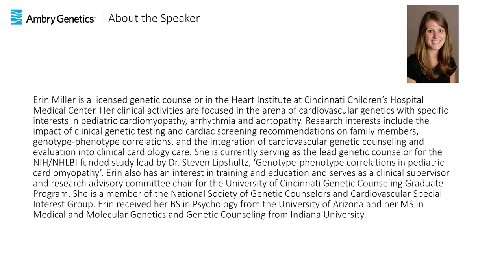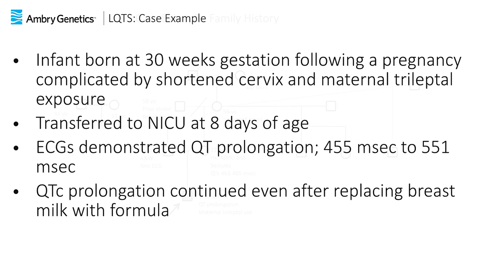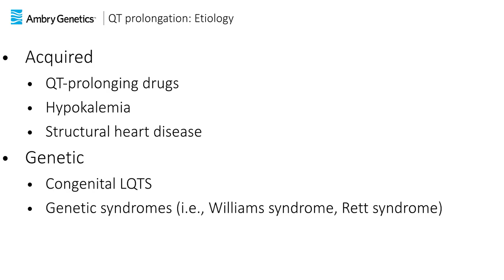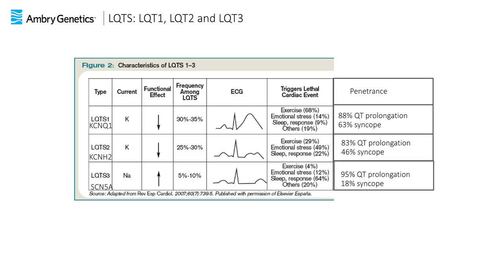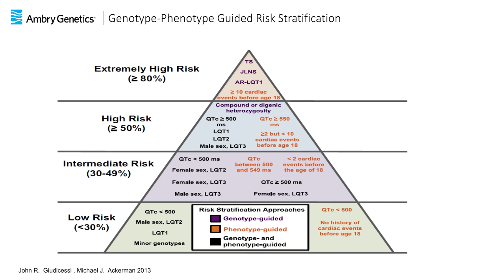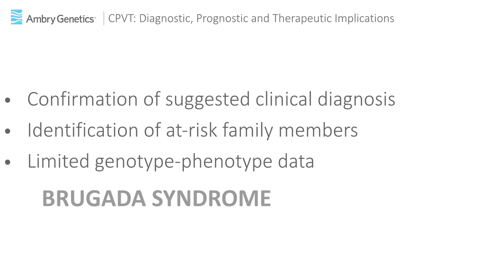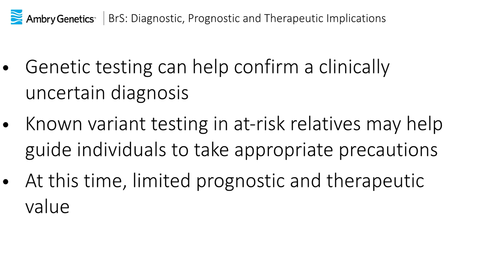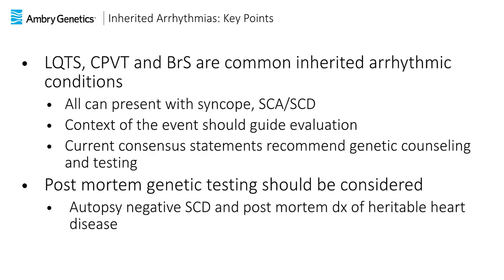Inherited Arrhythmias | Webinar | Ambry Genetics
This webinar will focus on a group of potentially fatal buy preventable cause of sudden cardiac arrest/death.  Primarily include NA and K channelopathies with emphasis on Long QT Syndrome (LQTS), Catecholaminergic polymorphic ventricular tachycardia (CPVT), Brugada Syndrome (BrS), and Sudden cardiac arrest/death (SCA/D).

Inherited Cardiomyopathies

Presented by:
Brittney Murray, MS, CGC